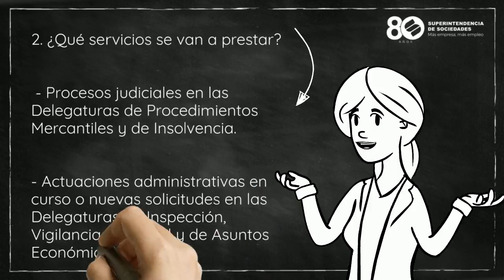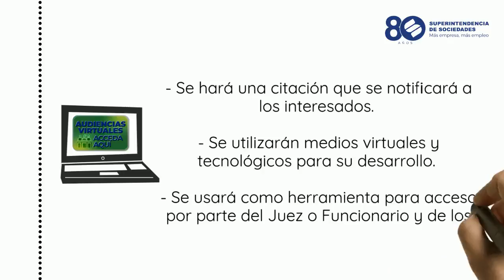¿En qué consiste la apertura de términos por canales virtuales?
Conozca los canales virtuales dispuestos por la @SSociedades para continuar adelantando los procesos judiciales y las actuaciones administrativas en curso.